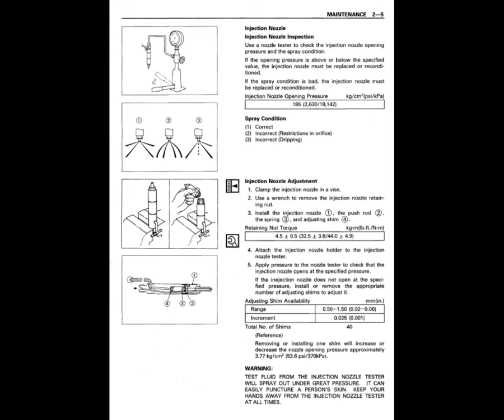Kobelco SK60 Excavator Service Manual